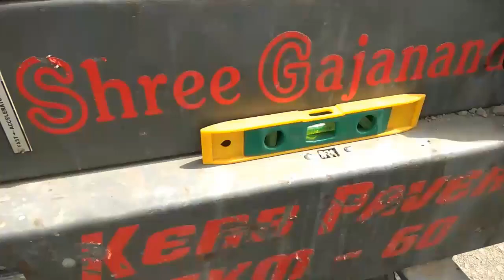Concrete Curb(divider) Making by Machine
Concrete Curb Making by machine
concrete divider making by machine